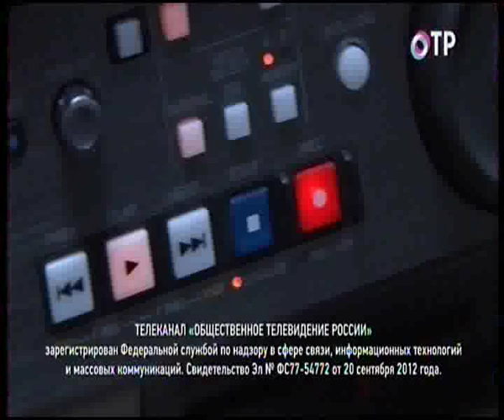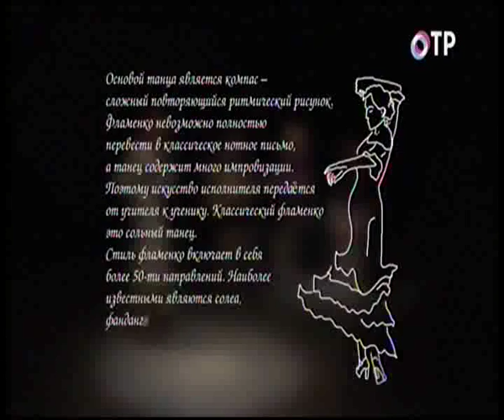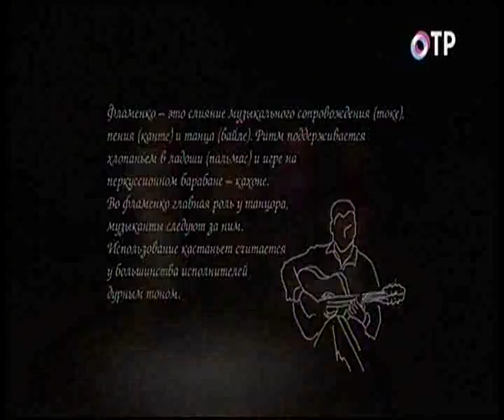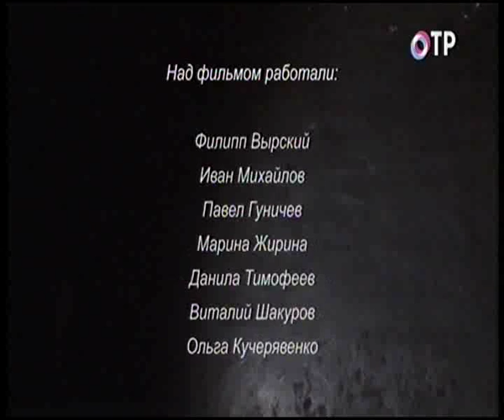"Сольный танец" ("Школа фламенко" Оксаны Серик)